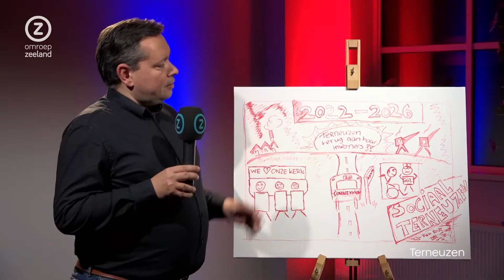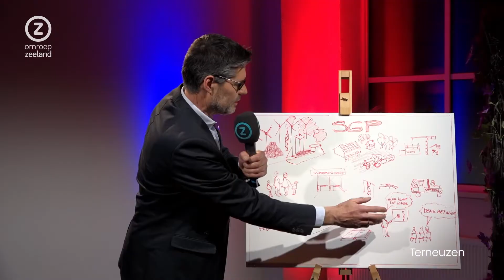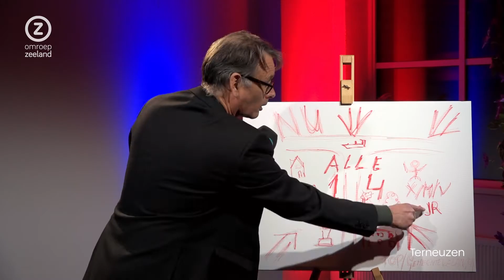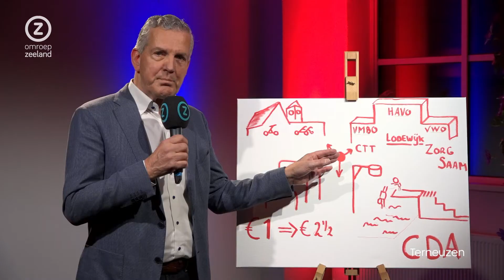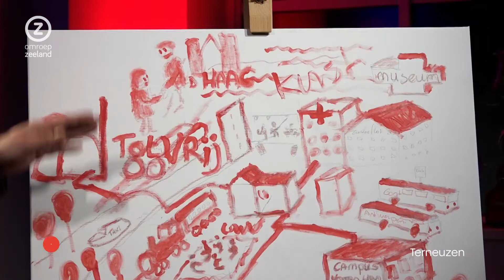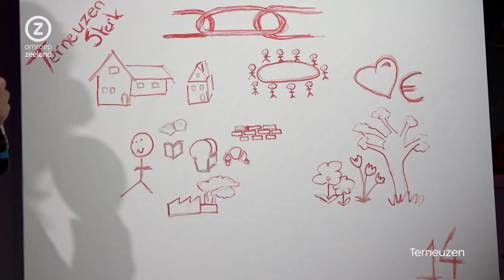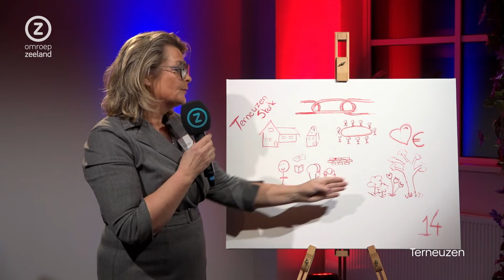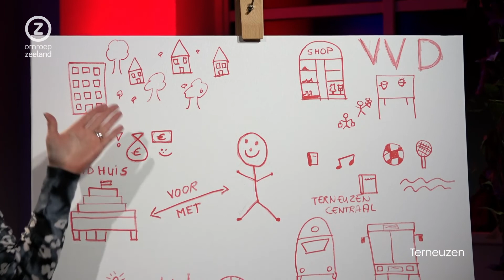Zeeland Kiest, tekeningen kandidaten Terneuzen